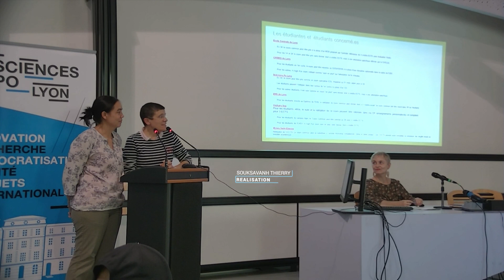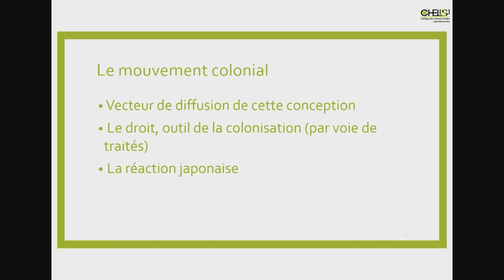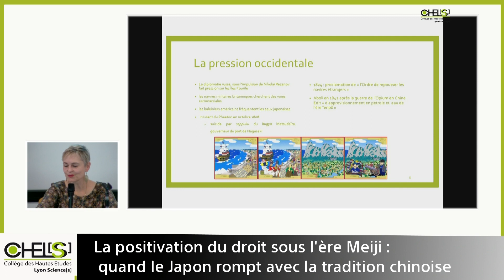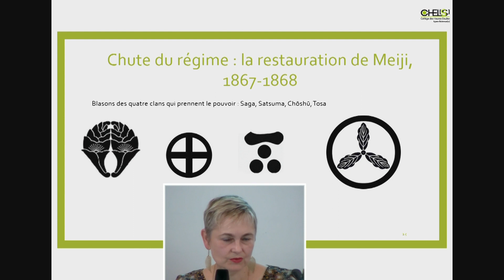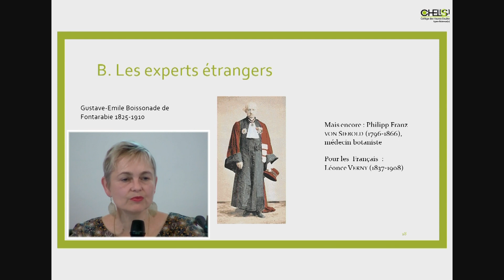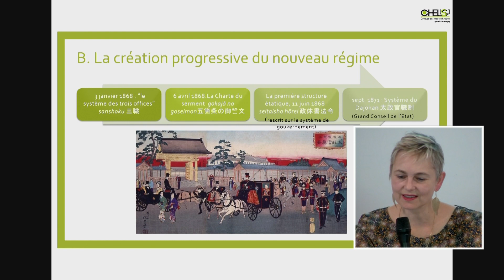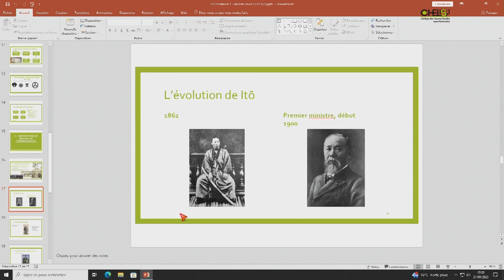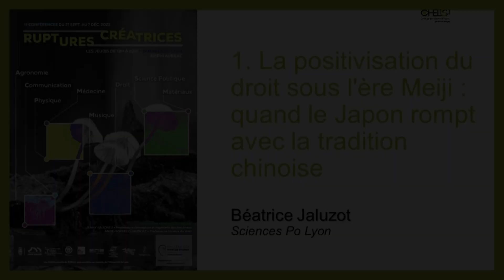La positivisation du droit sous l'ère Meiji